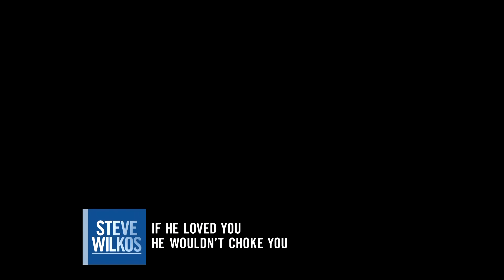If He Loved You, He Wouldn't Choke You | The Steve Wilkos Show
Dennis accuses his wife, Hayley, of cheating on him.  He even goes to extremes such as nailing windows shut and monitoring her with security cameras.